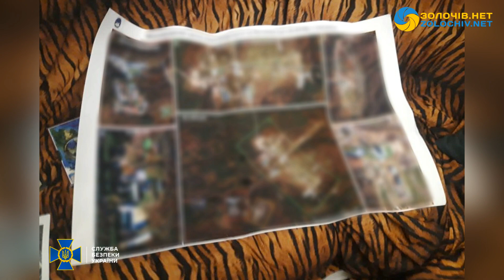Викрили зрадника: повідомили про підозру колишньому заступнику керівника Управління розвідки МОУ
Коментар речника СБУ Артема Дехтяренка щодо оголошення підозри у державній зраді колишньому заступнику голови ГУР МОУ